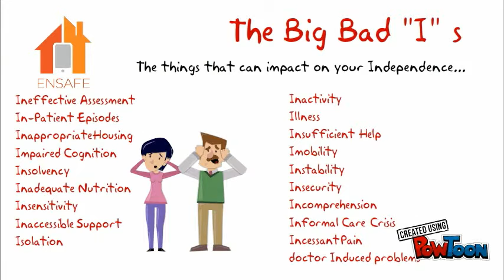ENSAFE2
Project Overview-- Created using PowToon -- Free sign up -- Create animated videos and animated presentations for free.  PowToon is a free tool that allows you to develop cool animated clips and animated presentations for your website, office meeting, sales pitch, nonprofit fundraiser, product launch, video resume, or anything else you could use an animated explainer video. PowToon's animation templates help you create animated presentations and animated explainer videos from scratch.  Anyone can produce awesome animations quickly with PowToon, without the cost or hassle other professional animation services require.